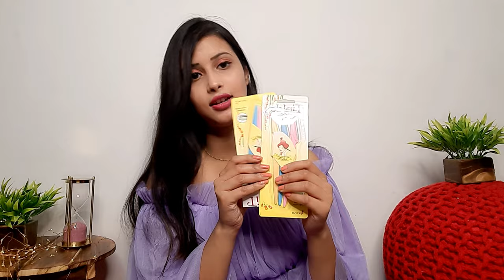Huge Amazon beauty Haul | Upto 70% Off Makeup, Skincare & More |Online Shopping review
Hello everyone ❤❤

amazonhaul#amazonhaul2020#amazonhaul202# amazonhaul#amazonhaulkurti#amazonhaulclothing#amazonhaulindia#amazonhaulhomedecor#amazonhaultops#amazonhauldress#amazonmakeup